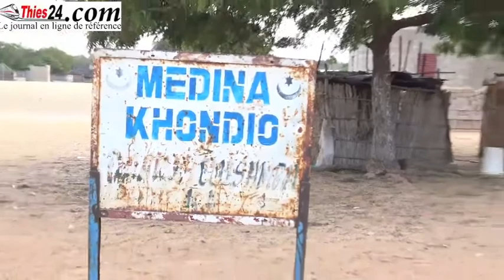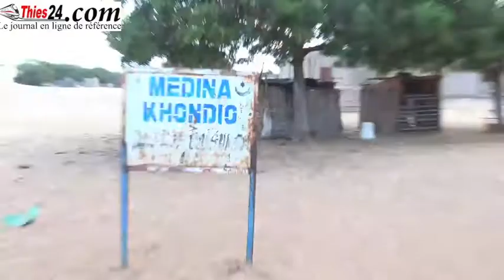Baba Mal se confie (01-07-2017)